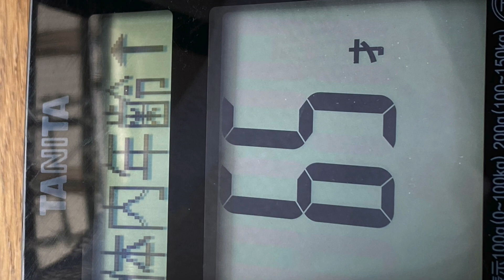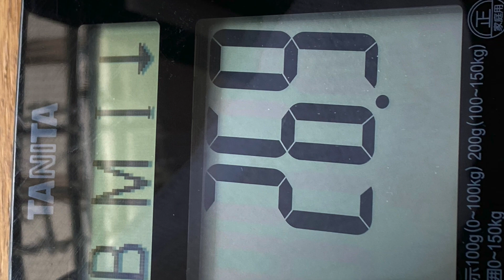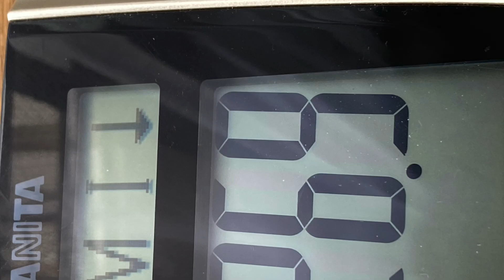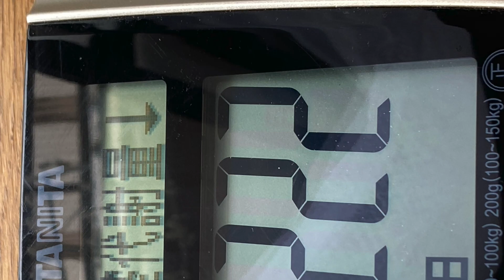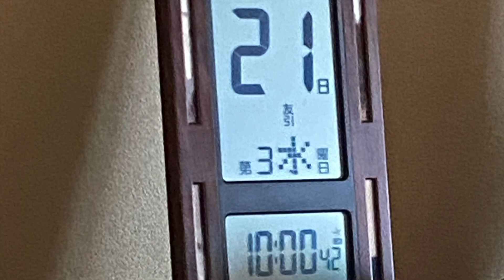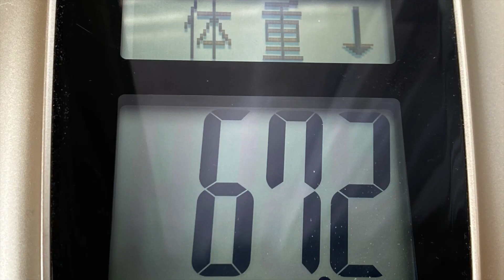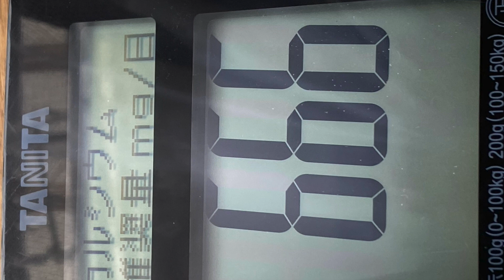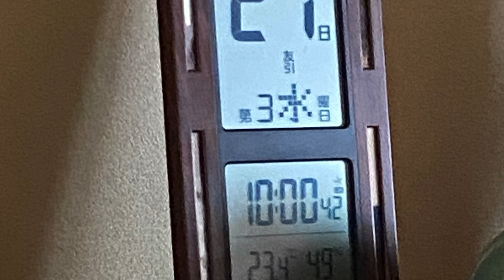2023.06.21(水)『15色の才能を開花させる行動の日記』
＊はじめに＊

2023年6月21日(水)『15色の才能を開花させる行動の日記』

7時半🐴マンガ🐴起床❄️布団に風を通し❄️洗顔と歯磨き❄️アロマオイルとお香🌸メイク🥞ベッドメイキング🥞薬とサプリ❄️ルンバでお掃除🌸犬のくわちゃんにご挨拶🌲コンポスト

🥞料理・インスタでみた玉ねぎのレンチン・大豆もやしのレンチンサラダ・大根とキャベツの酢昆布サラダ・きゅうりとにんじんとトマト・ディルの香りのポンデケージョ（米粉大さじ1、小麦胚芽粉大さじ1、サイリウム大さじ1、オートミール粉、タピオカ粉大さじ1、おからパウダー大さじ1、ニュートリショナルイースト大さじ1、ヒラマヤ岩塩ひとつまみ、ディル）・21穀米、もち麦、発芽玄米半合をコンソメスープとキャベツの芯としめじとにがりで煮る・ローズヒップ＆ハイビスカスティー・海苔

10時❄️祝詞とお祈り❄️般若心経と六方拝とポジティブワードの音読🐦計画

🔥食事小玉ねぎ（38 kcal）、玄米ご飯半合の5分の1（70 kcal）、ハイビスカスティー（0 kcal）、海苔（6 kcal）、ポンデケージョ（200 kcal）

玉ねぎが美味しくて！感動的な味でした＾＾教えてくださった方に感謝申し上げます！↓

🌻＆🐟＆🌿動画編集と英訳と拡散2本で3時間くらい

13時半

🐦岡谷教室へ🌸主様から焼き芋とナッツを頂く。主様ありがとうございます！

15時半

🌲ガーデニング袋の積み込み🔮写真撮影

❄️清掃工場へ枝の処分220円

💰主様と外食サイゼリヤ小エビのサラダ（176 kcal）青豆のサラダ（199 kcal）パンプキンポタージュ（107 kcal）

💰セブンイレブンカフェラテ（86 kcal）

🐦主様と諏訪教室の見回り

❄️主様と家の神さま、狐様と、ご先祖さまにご挨拶

❄️主様と習焼神社へ🔥ウォーキング

💰西友さくらんぼ、りんご酢、キャベツ昨日買い物の時にさくらんぼを見て、「この値段じゃ買えないけど、また食べられる時を楽しみにしているね♪」って話しかけておいた。そうしたら見切り品の棚で半額になっているさくらんぼを発見💡私って運が良い！神さまありがとうございます！

🐦迷子散歩

今日は夏至長くお日様といたくて遠回りをして歩く。初めて歩く道。楽しい＾＾

🥞お風呂🥞洗濯🔥食事さくらんぼ、ご飯、もやし幸せな夏至の夜感謝申し上げます💕🌸フェイスマスク🌸オーラルケア

🔮占いの世界を読む🐴マンガ

🌻ブログ

今週末は岡谷教室のガーデニング。それが終わったら1年間の御籠もり期間に入ります。🔥ダイエット、食事と運動☀️音楽、15色の寸劇、ダンス🌻本の原稿作り、水彩画、15色の七宝焼、デジ絵🌿拡散、15色のお笑い🌲畑作り、ガーデニング🐦諏訪教室と岡谷教室の運営計画🐟英語の勉強、英訳🔮占いの勉強、写真の勉強、15色のパワーストーンのアクセサリー、オリジナルのカード作り🌸メイクの練習、美容🥞手芸、15色の編みぐるみ💰簿記の勉強、投資の勉強🐴麹、ごぼう茶🛠️修理、ルーティンの定着💻メソッドを深める❄️掃除、浄化

順番にあれこれ発信していこう。

本当は誕生日から。それがダメなら夏至から。そう思いながら思うようにならずに遅れているけれど、きっと大丈夫。

自分を信じて少しずつやってみよう＾＾

調子が戻ってきました。

＊おわりに ＊

＊Introduction＊

June 21, 2023 (Wednesday) "Diary of actions that bloom 15 colors of talent"

7:30🐴Manga🐴 Wake up❄️ Ventilate the futon❄️Wash my face and brush my teeth❄️ Aroma oil and incense🌸 Makeup🥞 bed making🥞Drugs and supplements

❄️ Cleaning with Roomba🌸Greetings to Kuwa-chan the dog

🥞Cooking・ Steamed onions seen on Instagram・Steamed salad with soybean sprouts・Vinegar kelp salad with radish and cabbage・Cucumber, carrot and tomato・Dill-scented Pondequejo(1 tablespoon of rice flour , 1 tablespoon of wheat germ powder, 1 tablespoon of psyllium, oatmeal powder, 1 tablespoon of tapioca powder, 1 tablespoon of bean curd refuse powder, 1 tablespoon of nutritional yeast, a pinch of Hiramaya rock salt, dill)・Boil 21-grain rice, glutinous barley and sprouted brown rice in consommé soup, cabbage core, shimeji mushrooms and bittern・Rose Hip & Hibiscus Tea·seaweed

10 o'clock❄️Norito and prayers❄️Reading aloud of the Heart Sutra, Roppohai and positive words🐦plan

🔥MealsSmall onion (38 kcal), half a cup of brown rice (70 kcal), hibiscus tea (0 kcal), seaweed (6 kcal), pondequejo (200 kcal)Onions are delicious!It was an exciting taste.Thank you to those who taught me!

🌻＆🐟＆🌿Video editing, English translation and distributionabout 3 hours for 2

13:30🐦To Okaya classroom🌸 I will receive sweet potatoes and nuts from Nushisama.Thank you Nushisama!

15:30🌲gardeningbag loading🔮Photo shoot

❄️To the cleaning factoryDisposal of branches 220 yen

💰Dining out with NushisamaSaizeriyaShrimp Salad (176 kcal) Green Bean Salad (199 kcal) Pumpkin Potage (107 kcal)

💰7-ElevenCafe latte (86 kcal)

🐦Patrol of the Suwa classroom with Nushisama.❄️Greetings to House God, Fox, and Ancestors withNushisama❄️Go to narayaki Shrine with Nushisama.

🔥 Walking💰 Seiyucherries, apple cider vinegar, cabbageWhen I was shopping yesterday, I looked at the cherries and said, "I can't buy them at this price, but I'm looking forward to the time when I can eat them again♪"Then I found a half-price cherry on the closeout shelf 💡I'm lucky!Thank God!

🐦 lost child walktoday is summer solsticeI want to stay in the sun for a long time, so I take a detour and walk.first time walking.fun.

🥞 bath🥞 Laundry

🔥MealsCherries, rice, bean sproutshappy summer solsticeThank you 💕

🌸 face mask🌸 Oral Care🔮 Read the world of fortune telling🐴Manga🌻BlogOkaya classroom gardening this weekend.After that, I will enter in myself while the 1-Year.

Let's do this and that in order.From my birthday actually.If that doesn't work, from the summer solstice.I'm late , but I'm sure it's okay.Believe in myself and do it little by little

I'm feeling better.

I am happy.I'm glad.I am extremely lucky.Thank you for a great day!Thank God and everyone .I 💖 Appreciate!小鳥遊樹